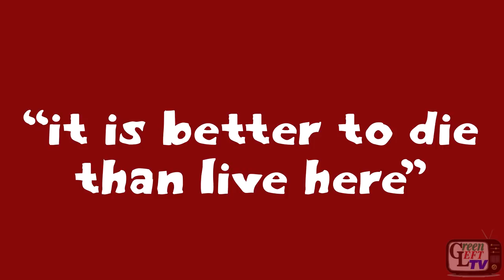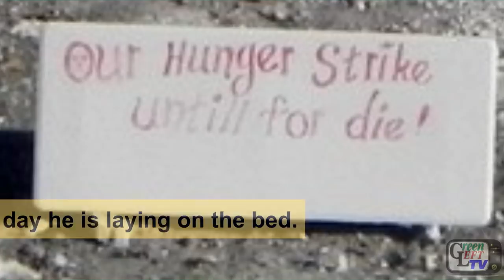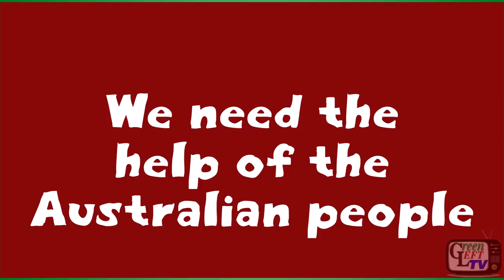Nauru hunger strike day 12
A refugee on Nauru speaks about the hunger strike on day 12.